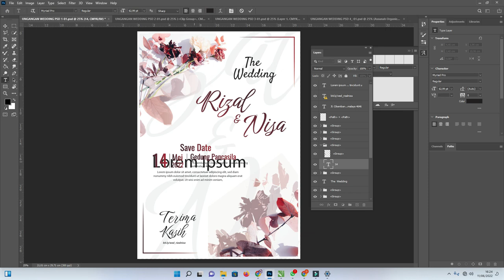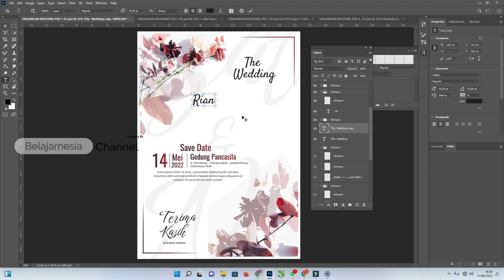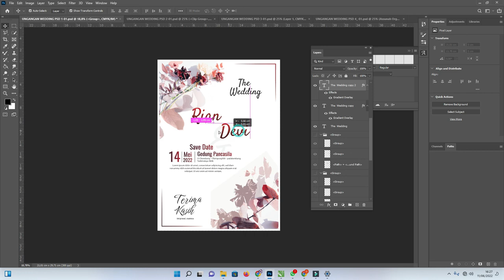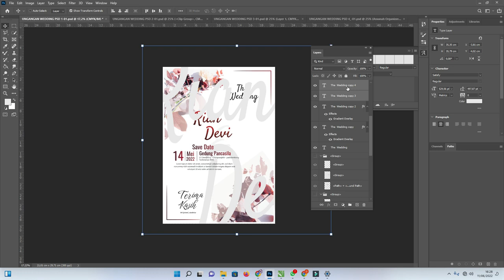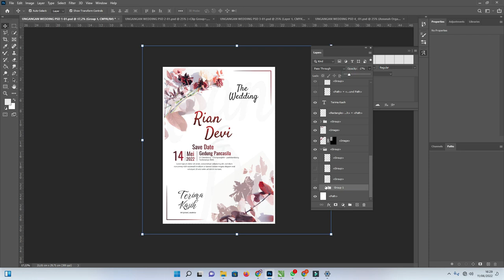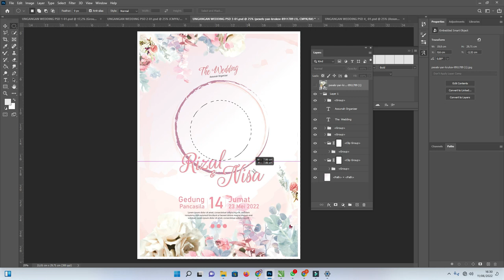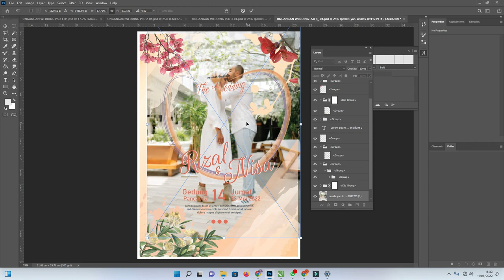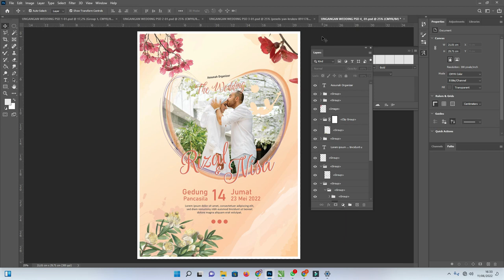[Free .CDR & PSD Bagian 02 ] : Mudah Download Template Undangan Pernikahan CDR CorelDraw X7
Assalamualaikum warahmatullahi wabarakatuh jumpa lagi di Hafshaaja.com kali ini kita masih membahas tentang undangan pernikahan CorelDRAW dalam bentuk CDR.

Tidak lupa juga kita membuat undangan pernikahan ini dalam bentuk PSD Adobe Photoshop supaya teman-teman bisa menggunakannya bagi pengguna Photoshop juga lebih mudah.

Kenapa kita menggunakan CorelDraw dan Adobe Photoshop.
Ada beberapa hal yang menjadi alasan atau landasan kita menggunakan undangan pernikahan ini CorelDRAW dan juga Adobe Photoshop tentu dilihat dari beberapa aspek kemudahan dan juga ketersediaan.

Dilihat dari aspek ketersediaan Adobe Photoshop sudah familiar bagi penduduk bumi wilayah Indonesia maka ini bisa menjadi kemudahan juga bagi pengguna.

Banyak sekali tutorial untuk Adobe Photoshop yang bisa teman-teman gunakan referensi sebagai penggunaan atau membuat undangan pernikahan psda Adobe Photoshop sendiri.

Selain daripada itu Adobe Photoshop juga mudah untuk didapatkan walaupun ada beberapa versi yang admin tidak dianjurkan untuk melakukan hal yang tidak diperbolehkan.

Sedangkan untuk undangan pernikahan CDR CorelDRAW kami menggunakannya dengan alasan sama begitu juga ketersediaan dan juga kemudahan.

Banyak sekali pengguna CorelDRAW di tanah air ini yang perlu desain-desain dalam bentuk CDR walaupun desain yang saya buat tidak terlalu bagus tapi mudah-mudahan ini bisa bermanfaat.

untuk kemudahan juga tentu CorelDRAW sangat familiar mulai dari versi-versi terdahulu hingga sekarang dengan di-update dan di-upgrade juga akan mempermudah pengguna untuk mengedit atau menggunakan undangan pernikahan CDR CorelDRAW ini.

Berapa banyak template undangan pernikahan yang akan dibagikan
Dalam hal ini kita akan membuatnya secara berangsur dan bertahap mengingat dari apa yang kita buat perlu juga inspirasi dan tentu ini tidak boleh untuk membagikan file ataupun desain orang lain.

Admin juga terkadang fokus untuk melakukan hal-hal offline pekerjaan sehari-hari jadi sampai saat ini kita mengerjakan satu desain itu satu hari.

Dan nanti ini akan diupayakan sampai 7 atau 8 desain Dan mudah-mudahan ini bisa bermanfaat tentu kita akan membagikannya secara gratis.